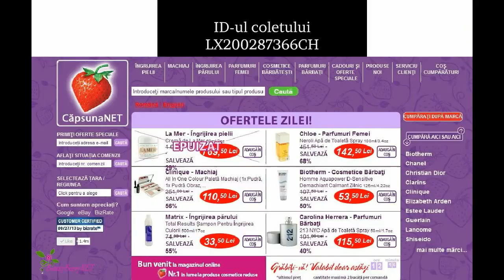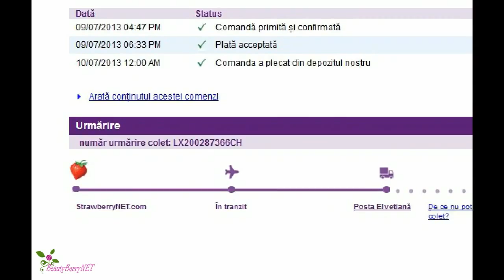Cum sa urmariti comanda pe Strawberrynet